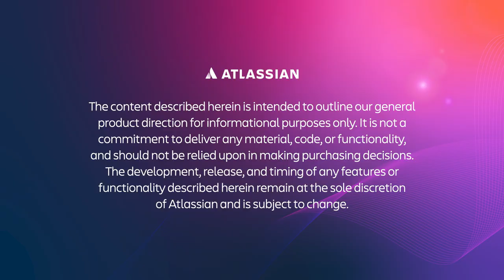Building the future: The power of women representation in tech | Team '23 | Atlassian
Join us for an empowering conversation with two tech all-stars — Atlassian Board Member and Solv CEO, Heather Fernandez, and Atlassian President: Markets & Transformation, Anu Bharadwaj — as they share their own experiences in identifying role models and building a network of mentors and allies, seeding change within their own organizations, and eventually blazing their own trails to the top and inspiring the next generation of women leaders. Attendees will learn actionable takeaways in how they can play a role in not only laying the foundation for those identifying as women, but also building them up for years to come.